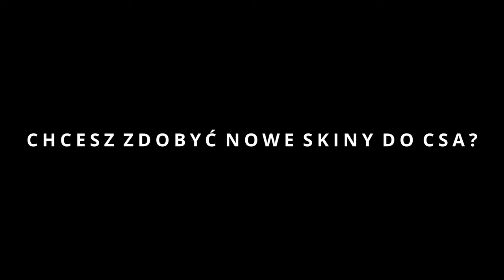POWRÓT EMERITOS BANDITOS! HYPER TRENEREM?!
Z kodem "MATHEO" darmowa skrzynka i 5% więcej do doładowania 🔥